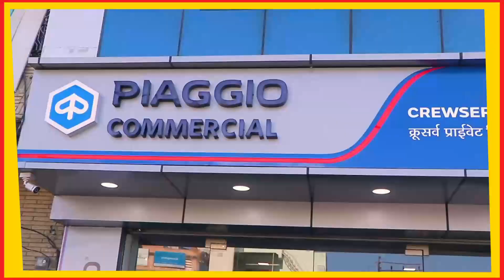Ajmer | संस्कृति रक्षा मंच अजमेर प्रतिनिधि मंडल ने कलेक्टर व एसपी को दिया ज्ञापन जाने | AYN NEWS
संस्कृति रक्षा मंच अजमेर प्रतिनिधि मंडल ने कलेक्टर व एसपी को दिया ज्ञापन जानें क्या है पूरा मामला

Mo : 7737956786